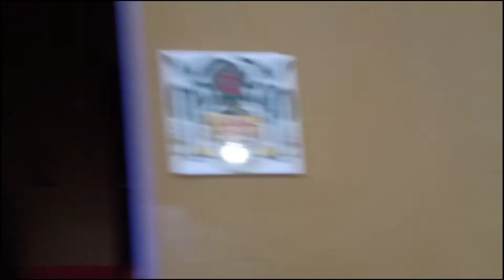Village Lifestyle during Home Quarantine || Desi Pizza 🥘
Hello friends,
Nothing special just discribe about my village lifestyle.
   you can suggest me for my next video content..  watch vlog to know more.